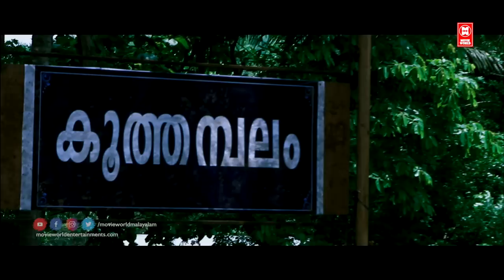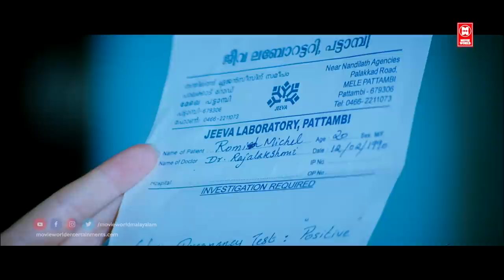Aattakatha Malayalam Full Movie | Vineeth, Meera Nandan, Eereena | Malayalam Super Hit Full Movie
MOVIE : Aattakatha
Vineeth
Meera Nandan
Eereena
Malavika Wales

Directed       :  Kannan Perumudiyoor
Screenplay  : Kannan Perumudiyoor

|| ANTI-PIRACY WARNING ||

*COPYRIGHT PROTECTED*

|| ANTI-PIRACY WARNING ||

*COPYRIGHT PROTECTED*